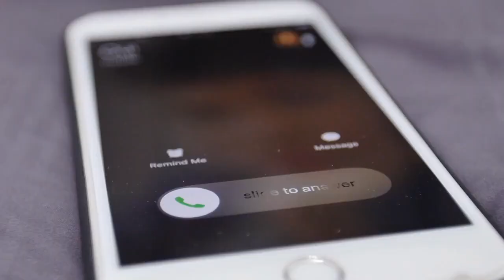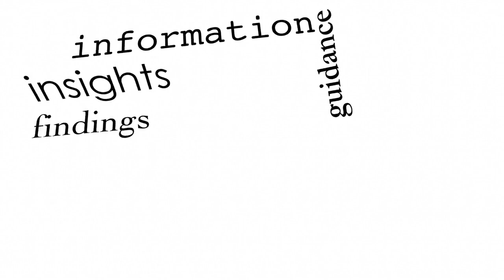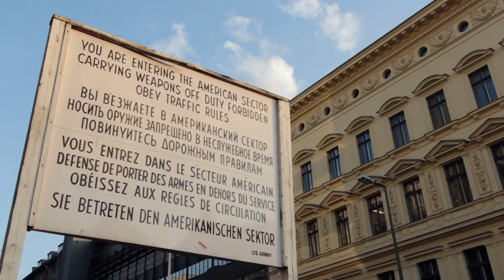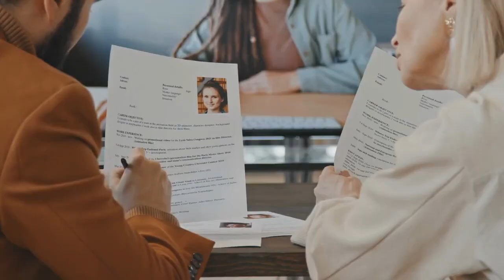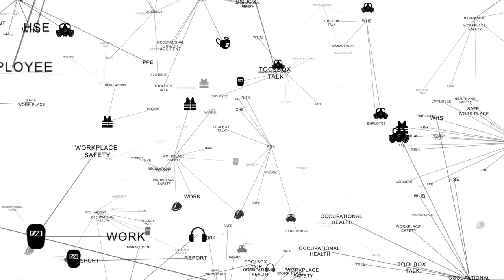🔥 Oposiciones Poco Conocidas Y BIEN PAGADAS 💶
🔹 Si quieres ser funcionario y tener un buen sueldo, en estas oposiciones tendrás menos competencia. Mira el vídeo. 🎥

Hoy comparto una lista con las oposiciones que te dan acceso a empleos públicos bien pagados y con menos aspirantes.

Si quieres conocer métodos de estudio eficaces o aprender técnicas de memorización, puedes ver estas listas de reproducción:

🟩 ÚNETE GRATIS A NUESTRO CLUB DE ESTUDIO PRIVADO

🟩 MI BLOG.

📚 Aprobado.

🟩 RECURSOS GRATIS.

🟩 PLANTILLAS DE NOTION

🟩 CUADERNOS CORNELL. (EN AMAZON)

🟩 HOJAS CORNELL PARA IMPRIMIR O USAR EN DIGITAL. (EN ETSY)

🟩 COMPRA FLASHCARDS EN AMAZON.